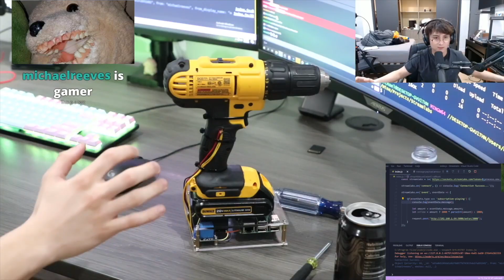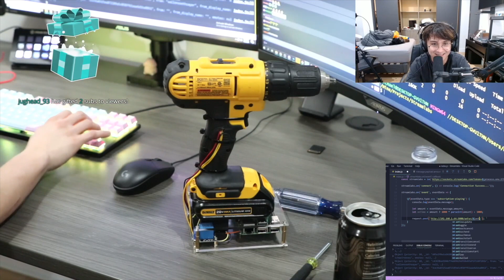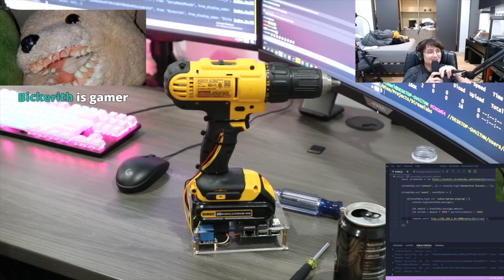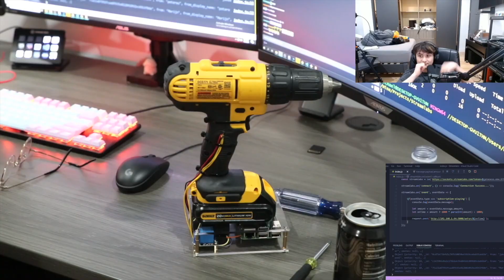Michael Gets Emotional After Completing a Project | why we miss michael reeves' streams pt 2